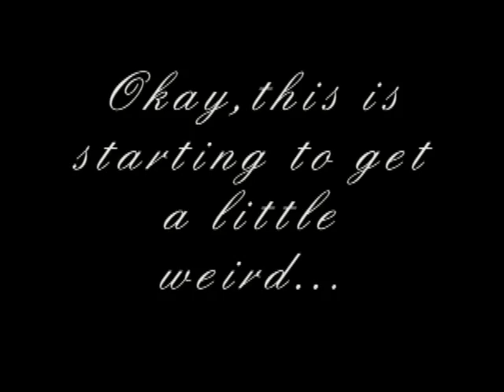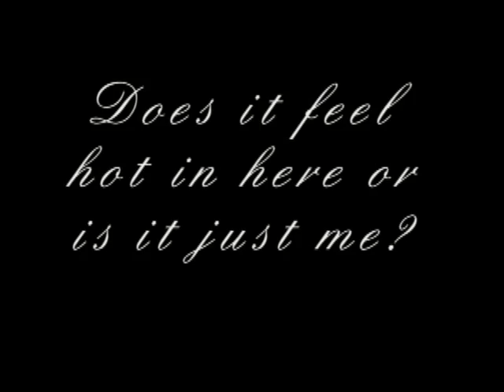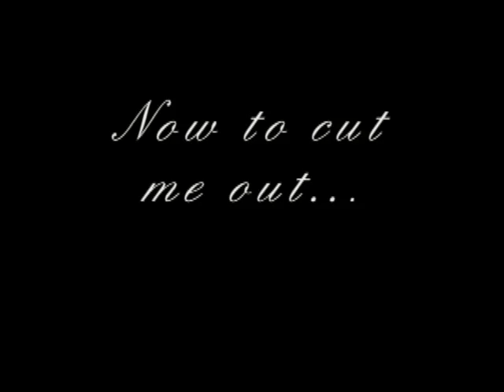Duct (Duck) Tape DRESS FORM (mannequin) Tutorial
A $2 dollar dress from the thrift store,2 rolls of pretty Duck Tape, a friend and a pair of Fiskars non-stick scissors. I think I might be on my way to the next season of Project Runway (not really) with this custom fit dress form. You can see versions of this idea all over YouTube, by the way. I just thought it would be more fun if the colors were pretty =).